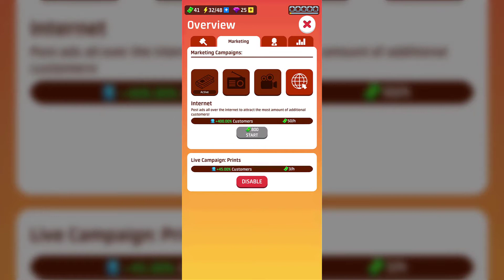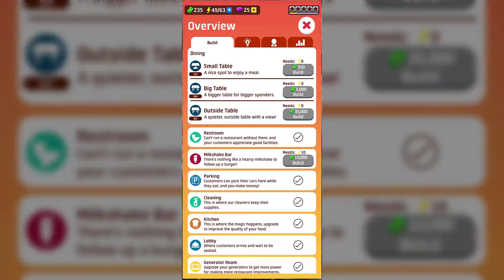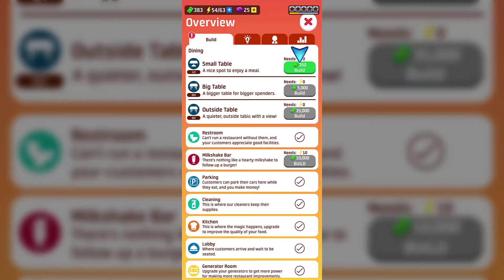Idle Restaurant Tycoon: Empire‏ Gameplay Walkthrough - Part 1 (Android,IOS)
Idle Restaurant Tycoon: Empire

Download Links

Have you ever wondered how to be an effective restaurant manager? Find it out with this new idle restaurant game!

Be an Idle Restaurant Tycoon Manager - Build an empire

- Manage your restaurant and profit.

- Make a plan on how to become rich, renovate restaurants, prepare food and build your empire!

No need of endless tapping

If you are tired of tapping games and you are looking for one that is not like the other clicker simulators - this is the right game for you!

Create your own idle tycoon restaurant empire

- Hire a master chef, choose your staff, manage finances and become a great boss.

- Expand your idle tycoon cooking empire with this restaurant game without the need to be a constant clicker.

- Adventure with worldwide locations and better and better cooks and staff at every level.

Discover new food stories

Discover the management strategy to invest in and earn as much cash as possible in this idle tycoon - online and offline! Level up to open new levels.

- Make renovations and build your empire tycoon.

- Become a millionaire manager in this idle game.

Our restaurant game is not a clicker game like all the other tapping games.

Build your idle empire tycoon

With our cooking game, you can create your own restaurant story with the plan you want and become an idle empire tycoon owner.

Download Idle Restaurant Tycoon now

With every step at Idle Restaurant Tycoon, you and your chef will prepare, cook, and serve tasty food. Make your customers happy to win more money and renovate your kitchen.

- Profit from money investment to boost your economy and become rich!

- Hire the best staff available, manage wages and income!

- Build up your idle tycoon empire!

- This is not a clicker game, so no need for a lot of tapping!

- Attract customers and advance your business!

- Increase your money online or offline in this tycoon game!

- Cook, Level Up, Unlock, and Collect!

Forget about the other tapping games where you need to click all the time to make a profit. Our idle restaurant tycoon is not a usual clicker game.

New type of restaurant story gaming

- Get an amazing cook for each different cuisine you will have in your idle empire tycoon.

- Upgrade your chef and staff.

- Make customers happier and expand your idle tycoon business.

- Become a great restaurant tycoon owner.

Find the best strategy for your cooking adventure and grow your idle empire.